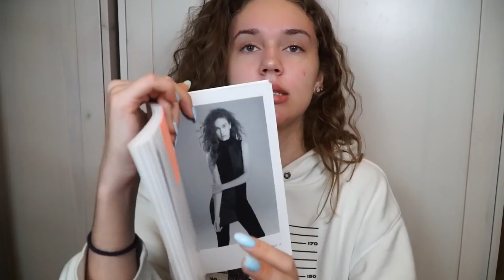mukbang ÜHE mandariiniga :D feat.mental breakdown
ei kommenteerigi kuidagi seda videot... ma olen üks suur mess hetkel lihtsalt :DDD

võitja valin välja nädala pärast ja võtan temaga ise ühendust :))

 (for sum extra cute hoodies ja muud stuffi:))

-minu sotsiaalmeedia-

love u,
Maria